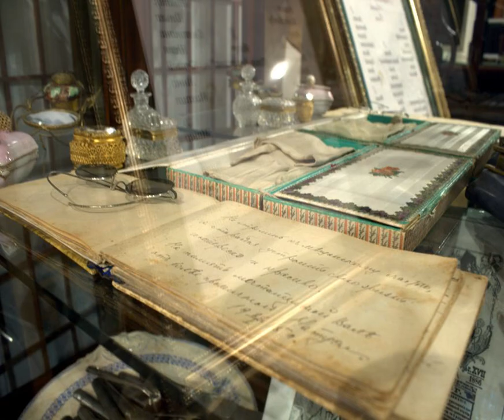Shlisselburg Guest House - Shlisselburg - Russian Federation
Shlisselburg Guest House hotel city: Shlisselburg - Country: Russian Federation

Address: Chekalova Street 4; zip code: 187320

Offering views of the Neva River and the historic town of Schlisselburg, this guest house is a 3-minute walk from the Staroladozhskiy Canal. Free Wi-Fi is provided, and the bathrooms have heated floors.

 -- Offrant des vues sur la rivière Neva et sur la ville historique de Schlisselburg, la Shlisselburg Guest House se trouve à 3 minutes à pied du canal Staroladozhskiy.

 -- Diese Pension begrüßt Sie mit einer Aussicht auf den Fluss Newa und die historische Stadt Schlüsselburg. Sie wohnen 3 Gehminuten entfernt vom Ladogakanal. WLAN nutzen Sie kostenfrei. Die Badezimmer verfügen über eine Fußbodenheizung.

 -- 这家宾馆享有涅瓦河（Neva River）和Schlisselburg历史小镇的景色，距离Staroladozhskiy运河有3分钟步行路程，提供免费无线网络连接，浴室配有加热地板。  Shlisselburg Guest House宾馆的客房设有木地板和平面电视。私人浴室配有吹风机。  时尚的兰斯克鲁纳餐厅供应欧洲美食，并在早晨提供点菜早餐。  客人可在Guest House Shlisselburg宾馆的桑拿浴室或热水浴池内放松休息，并可预订美容护理。宾馆还设有图书馆。 ...

 -- Из этого гостевого дома, расположенного в 3-х минутах ходьбы от Староладожского канала, открываются виды на реку Неву и старинный город Шлиссельбург. К услугам гостей номера с подогреваемыми полами в ванных комнатах и бесплатный Wi-Fi.

 -- Dette gjestgiveriet ligger en 3-minutters spasertur fra Staroladozhskiy Canal. Her tilbys du utsikt over elven Neva og gamlebyen i Sjlisselburg, gratis Wi-Fi og bad med gulvvarme.